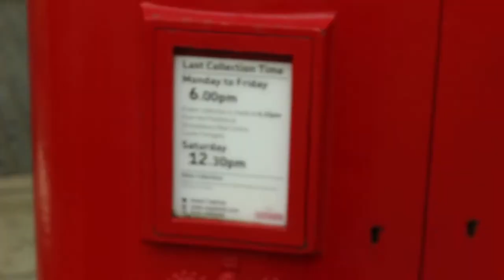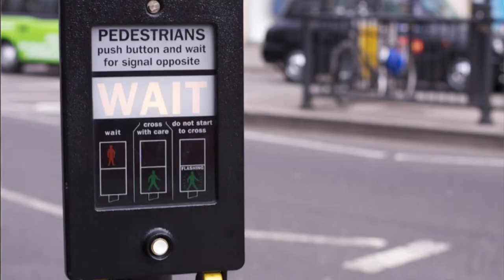Danny's Back pt2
exciting stuff indeed